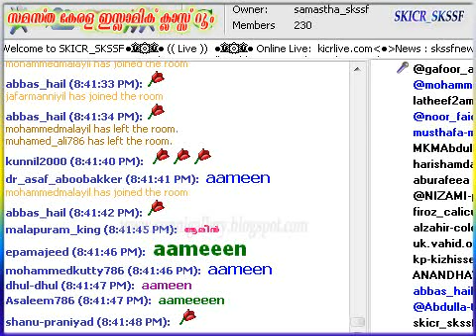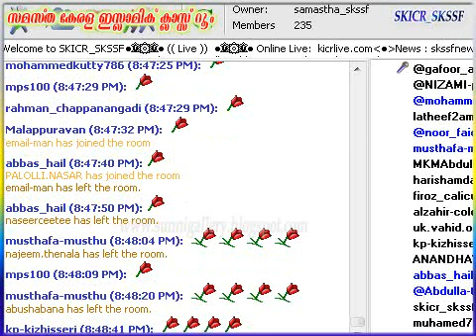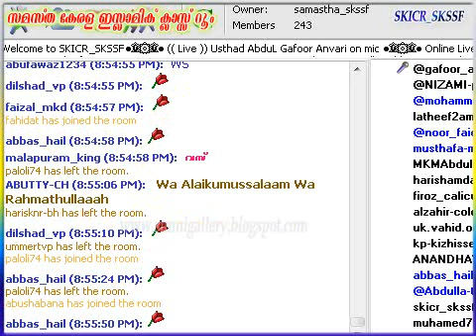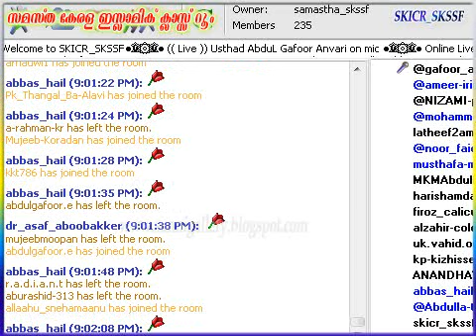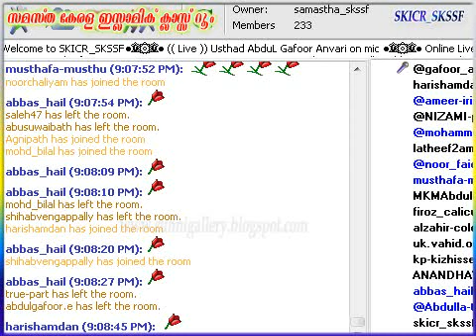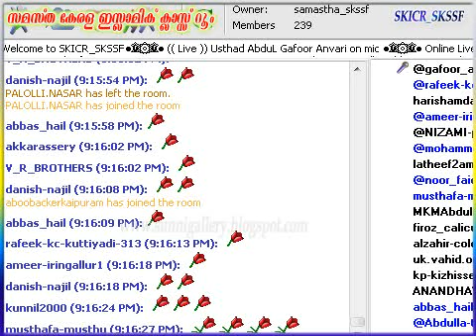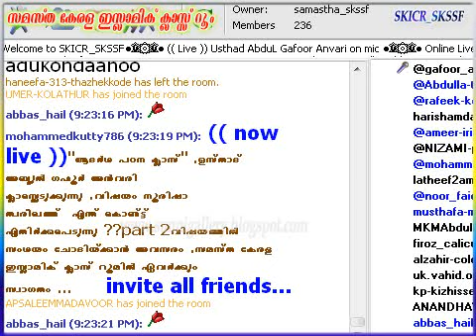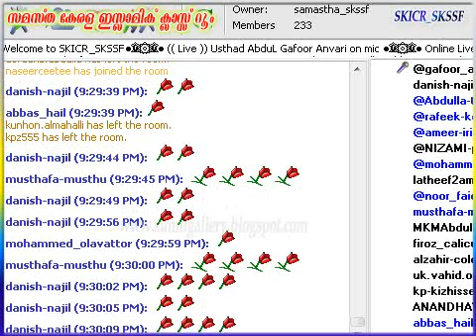Noorisha Thwareeqath Enthukond Ethirkkunnu - Abdul Gafoor Anvari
നൂരിഷാ ത്വരീഖത്ത് എന്തുകൊണ്ട് വിമര്‍ശിക്കുന്നു - ഉസ്താദ് അബ്ദുല്‍ ഗഫൂര്‍ അന്‍വരി - സമസ്ത കേരള ഇസ്ലാമിക്‌ ക്ലാസ്സ്‌ റൂം റെക്കോര്‍ഡ്‌  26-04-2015